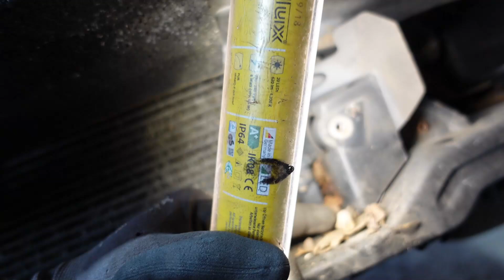VW Touran1T1/ 2 / 3 "Kühlerpaket wechseln"automobile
Ich zeuge euch wie es gemacht wird und auf was geachtet werden muss.